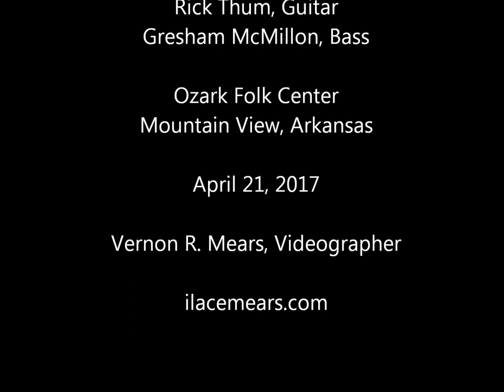I Got Rhythm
George Gershwin's classic on hammered dulcimer: 2016 National Champion Ilace Mears with Rick Thum on guitar and Gresham McMillon on bass.  Annual Dulcimer Jamboree at the Ozark Folk Center in Mountain View, Arkansas, April 21, 2017.